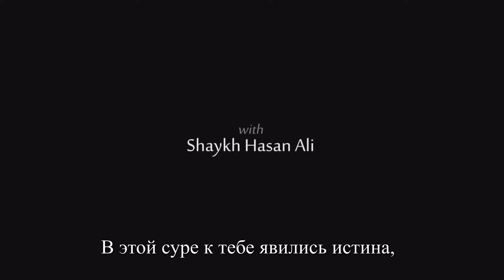Пророк Сулейман. Анализ жизни пророков - Хасан Али | Dawah Project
Олег Dawah Project Моё лицо в Инстаграм! Кому было интересно, как выглядит диктор Dawah Project - все в Инсту) Там я записываю ролики, как озвучиваю лекции, снимаю рабочее место, высказываю мысли.

Написать переводчику в личку: Telegram WhatsApp
Мой канал в Телеграме в нём рассказываю об озвучках

Ассаляму аляйкум, братья и сёстры, побольше комментов пишите (МИНИМУМ 3 СЛОВА) - это продвигает ролик в ютюбе. И вступайте в группу в телеграме, там я выкладываю голосовые комментарии к лекциям

Dawah Project (не путать с Dawah Mission или Mission Dawah) представляет!

Это напоминание для мусульман! Для тех, кто размышляет - это мощное напоминание! Очередное эмоциональное напоминание! Напоминание мусульманам. Welcome! It is Muslim reminder! Или Напоминание Ислам! Смотрите Искреннее напоминание. Проповедь по Исламу - Сильное напоминание!